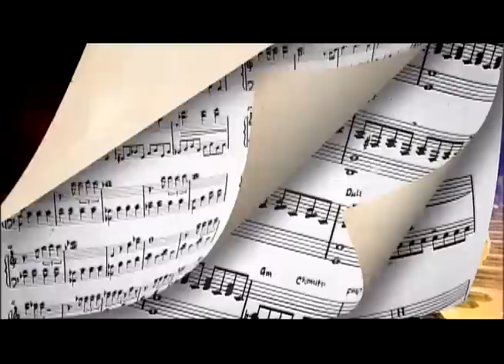音樂萬萬歲3 9/27與您相見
『音樂萬萬歲3』特別邀請台灣流行音樂的才女始祖－黃韻玲，及通曉各門音樂派別的實力派歌手林俊逸，以兩人在流行音樂上的造詣，為『音樂萬萬歲3』的改編風格定調，想讓這些熟悉的歌有不同的呈現！
節目邀請曾經擔任各大歌手演唱會的最愛鍵盤手，亦是音樂總監李艾璇，帶領傑出樂手，以全新面貌的音樂編曲，搭配實力派的歌手現場演唱，賦予自己風格演繹，重新挖掘優質歌曲內在的力量。
音樂世界無限大，探索各種可能性！『音樂萬萬歲3』將滿足觀眾審美能力，找回聽覺最真實的感動～